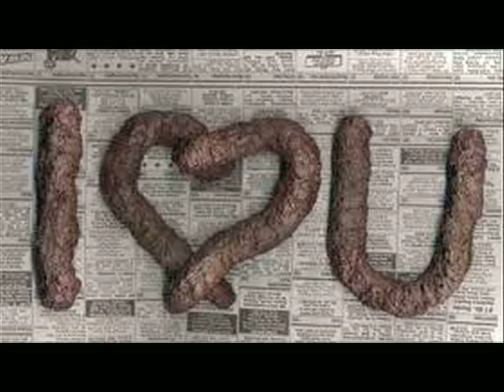Cat Poo - the musical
Don't all families gather around for a song writing session over a nice cup of cat poo (aka civet coffee)